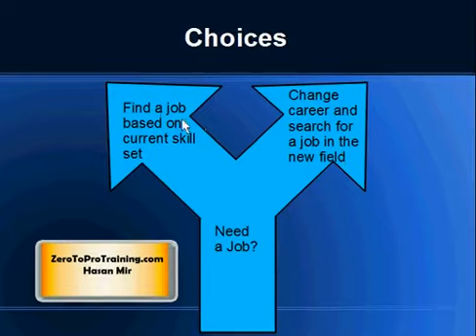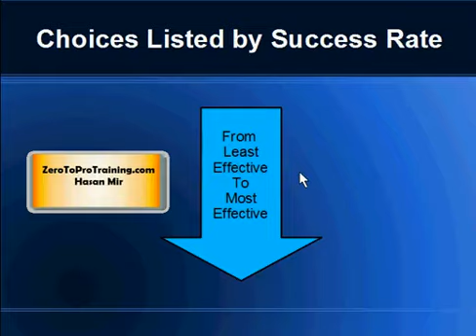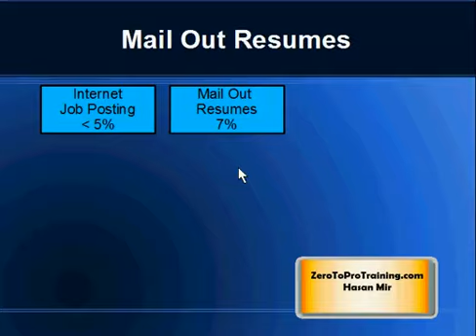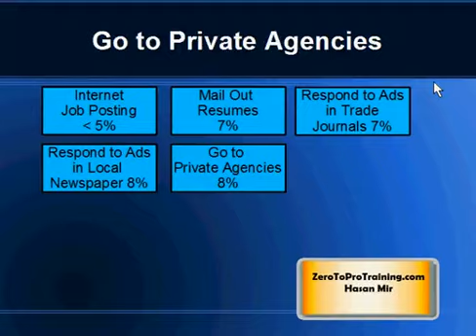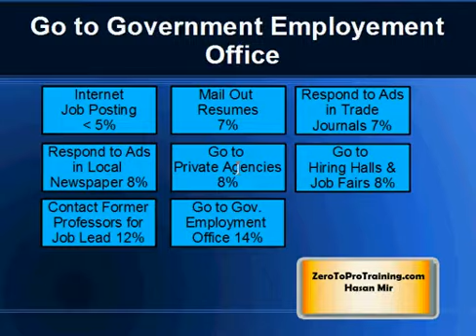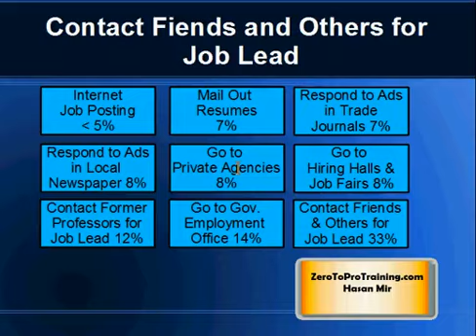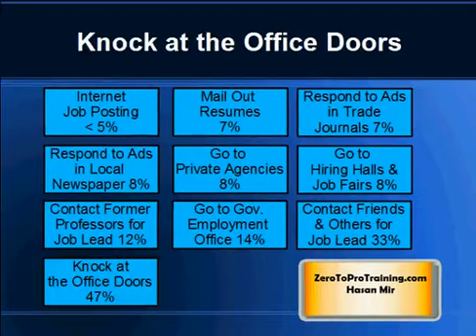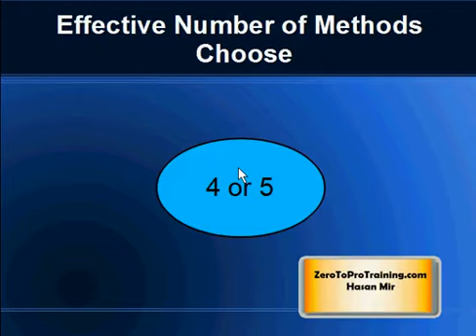Find me a Job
The topic of this video is: Find me a Job
The video explains which different methods you can use to search for a job